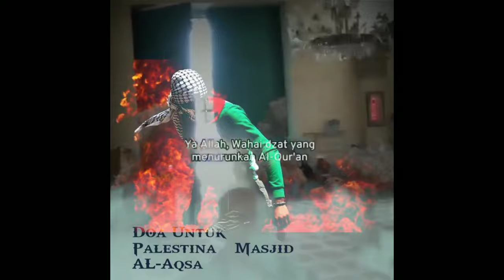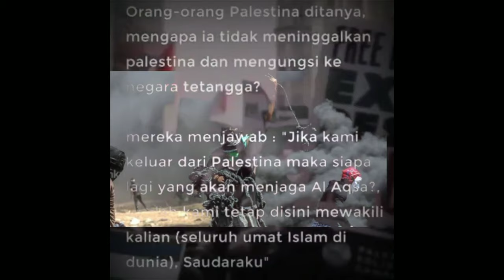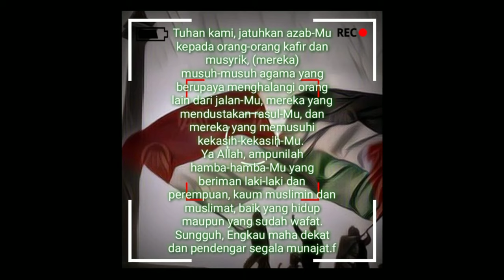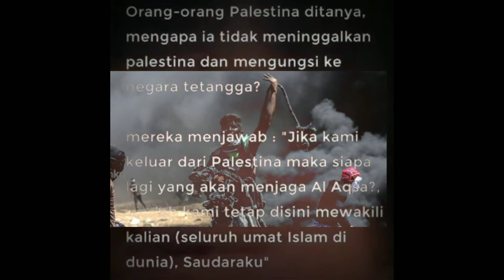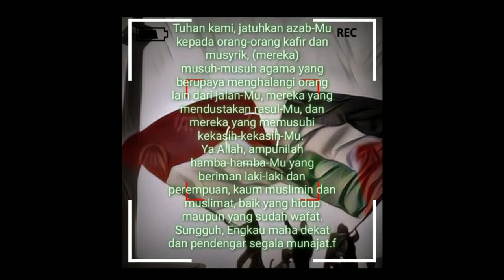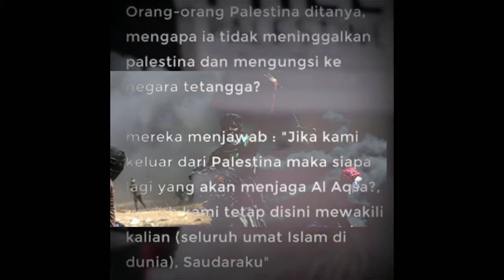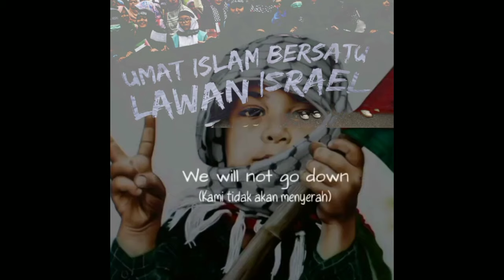DOA UNTUK PALESTINA DAN MASJID AL AQSA 2021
Mari keta mendo'akan saudara-saudara kita dipalestina dan mendo'a kan semoga masjid al aqsa.